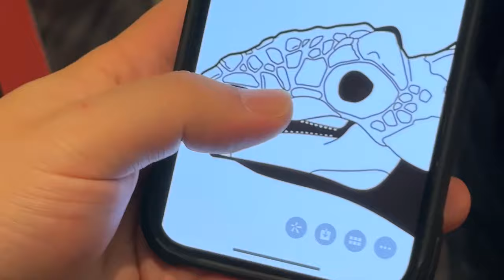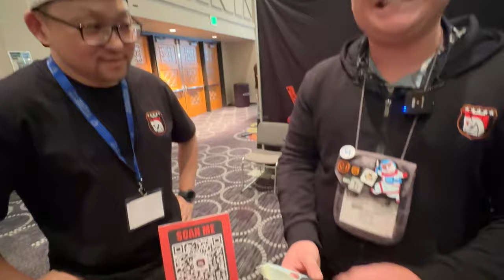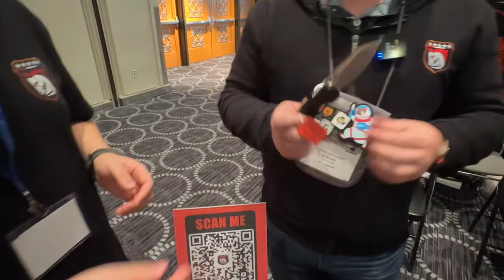Vosteed Knives Blade Show West 2023 !! Raccoon XL & Corgi XL on display !